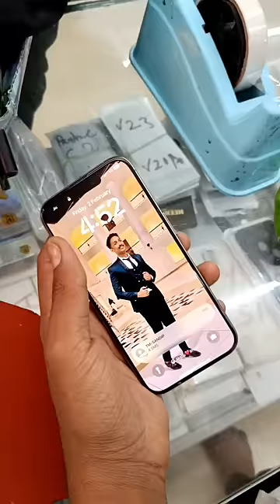how"to remove📸 camera lens protector for iPhone15 Pro Titanium colour🔥